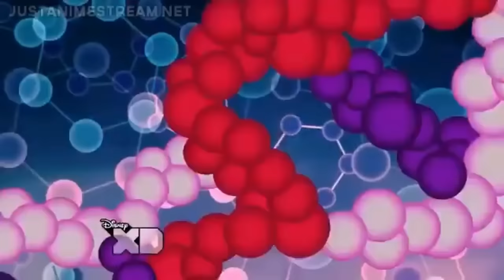Toonami Adult Swim Broadcast • SAT Night Action • Oct. 2015 • Memoriam of Akira Toriyama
The fourth time I've done this.

I like your amazing artwork of Dragon Ball Z. You are the best, Akira Toriyama.😥😭

Toonami Lineup Schedule for this broadcast:
0:00:00 - Xiaolin Chronicles
1:00:06 - Bakugan Mechtanium Surge

Stay Gold... Bang.
-Steve Blum as TOM 4.0